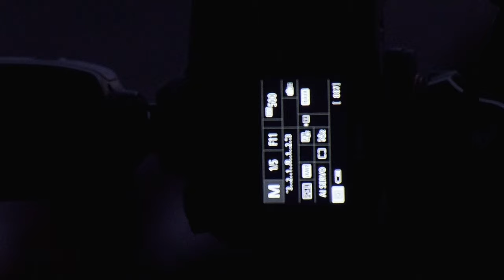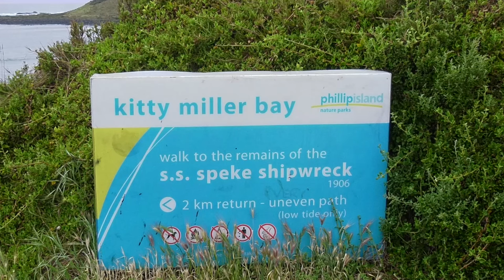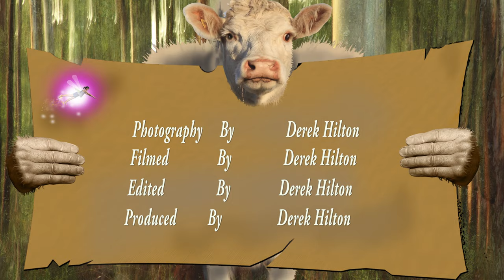landscape photography : Shipwreck sculpture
Taking photographs in a Storm is Riley Exciting . And also one of the most fun I've had in a long time with landscape  photography